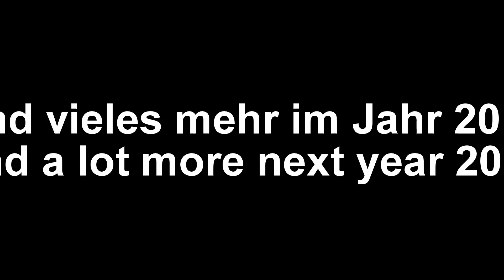Märklin Modelleisenbahn Anlage mit Sound : Weihnachten = Winter = Schnee & ICE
Marklin Model train layout: Christmas, Winter, Snow and ICE, this is a German ICE train, (first: Inter City Experimental) later: Inter City Express), this model has 2 motors, ESU Sound decoder, 2speakers, front & rear., leds, Cab light. the cab ride was created with a Rollei Pro Bullet camera

Märklin set 3371 = 3671 = and now with sound